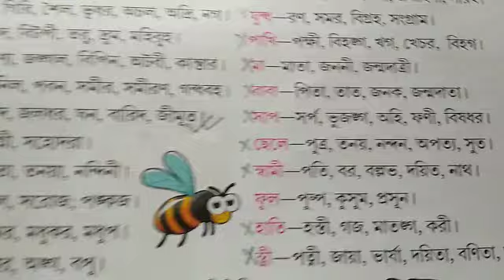Class III bengali grammar class 2021(P-.87 )